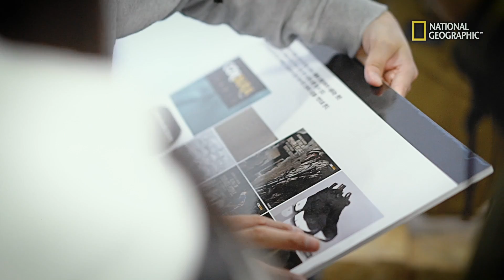[내셔널지오그래픽 어패럴] 18FW COLLECTION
내셔널지오그래픽 어패럴 2918 FW COLLECTION